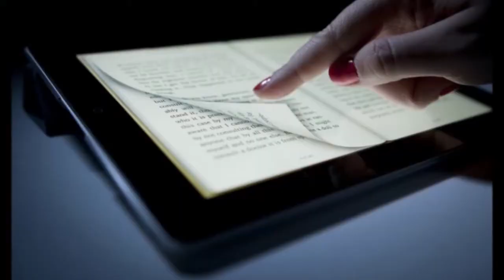Lectores navegantes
Filminuto nominado en la temática lectura y escritura "la biblioteca escolar: espacio para la investigación y la lectura". Esta producción de la Institución Educativa Carlos Alberto Olano Valderrama de Belén.